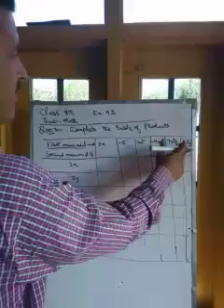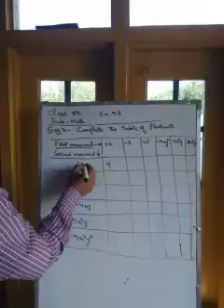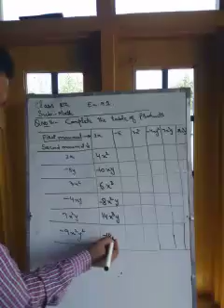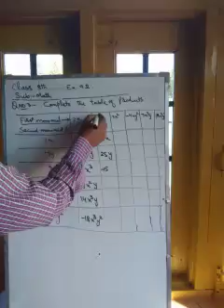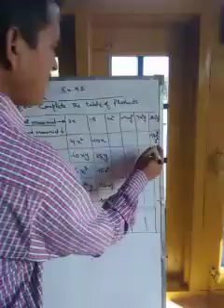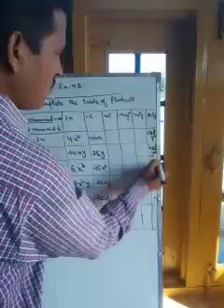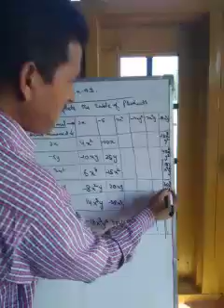Class 8th math ex.9.2Q.no3 by Mohd Maqbool tr ups walrama